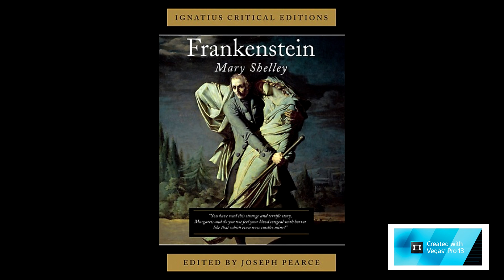AUDIOBOOK # FRANKENSTEIN # MARY SHELLEY # CAP 1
Bom aí está o capítulo 1 de Frankenstein em breve o capítulo 2 acompanhem
Obrigado por ouvir grande abraço

CEP:13346970
Indaiatuba- SP